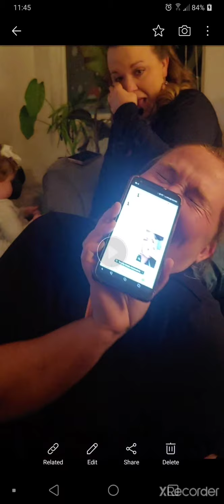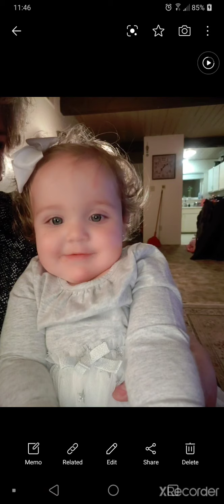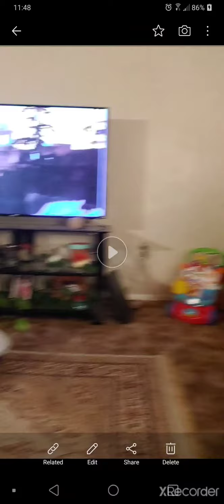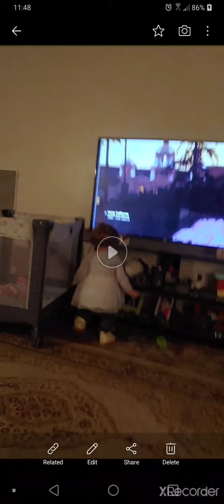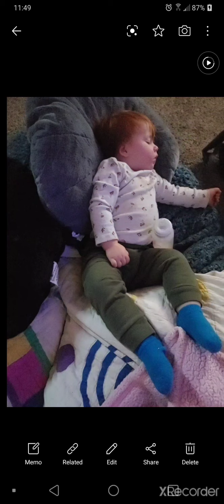my 53rd Birthday Gathering 11-21-21